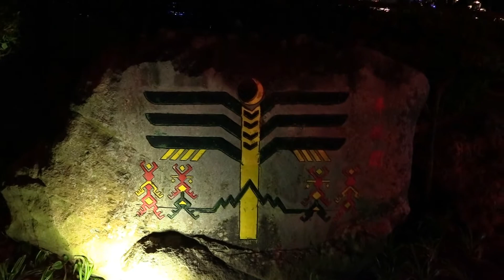ВИД НА САНЬЯ С ГОРЫ «ОЛЕНЬ ПОВЕРНУЛ ГОЛОВУ» (Sanya, Hainan, China)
С высоты 275 м открываются захватывающие дух панорамы бухты Дадунхай и высотных новостроек. Здесь можно сделать великолепные снимки тропического ландшафта и бескрайней морской глади, либо просто наслаждаться видами, отдыхая в окружении живой природы. На вершине располагается памятник (олень, охотник и девушка), вокруг достаточное количество смотровых площадок, откуда открываются хорошие виды на город Санья. В темное время вся гора подсвечивается различными цветами. В парке присутствуют обезьяны. Закат на острове Хайнань приблизительно в 18 часов. Иллюминация высотных отелей на острове Феникс (Phoenix Island) включается в 19 часов).
Древняя легенда местной народности Ли гласит: «Давным-давно жил в Поднебесной один очень злой и жадный богач. И захотел он угодить высокому чиновнику: подарить оленьи рога. Сам богач не умел охотиться и отправил за оленем своего слугу, храброго юношу А Хэя, чтобы тот достал заветный подарок.
Отправился А Хэй в горы, но не смог убить благородное животное. Жалость и сострадание поселились в сердце охотника. Вернулся слуга обратно с пустыми руками.
Богач очень разозлился на него и в ярости бросил мать доблестного А Хэя в темницу. Делать нечего, пошел юноша снова в лес за добычей, чтобы вызволить бедную мать. Шел он по тропинке и увидел прекрасного оленя, который спасался от свирепого леопарда. Хищник почти нагнал несчастную лань, и парень недолго думая, натянул тетиву и выстрелил в хищника, повалив его первым ударом. А олень исчез. Сел А Хэй на камень, вспомнил о своей матери, и тяжело ему стало на душе. Сон сморил юношу, а когда он проснулся, увидел целое стадо олений, пасшихся и гуляющих на лужайке. Среди них была и красивая лань, спасенная А Хэем. Вспомнил тут охотник о своей матери и поднял лук: олени бросились врассыпную. А Хэй пустился вдогонку за самым красивым оленем. Девять дней и девять ночей преследовал он оленя, бежал за ним по горам, лесам и полям, и, наконец, настиг на берегу залива Санья. Впереди было только безграничное синее море, и бежать оленю было уже некуда. А Хэй натянул лук и уже собирался выпустить стрелу, как вдруг олень обернулся и превратился в прекрасную девушку. Юноша от удивления выронил лук и печально опустился на землю. Он влюбился в нее с первого взгляда…
Девушка-олень, оказалась богиней, спустившейся на землю.
Узнав о беде А Хэя, попросила своих братьев помочь храброму юноше. Они спасли его мать и наказали злого богача».
Вот еще версия - В легенде островной народности Ли рассказывается об охотнике, который однажды спас грациозную лань, убегающую от леопарда. Узнав об этом, алчный правитель, которому потребовались оленьи рога для приготовления снадобья, приказал выследить и убить животное. Он велел заточить мать юноши в темницу до тех пор, пока не получит желаемое. Охотник отправился в путь и после долгих странствий увидел оленя на высоком холме. Натянув тетиву лука, юноша прицелился, но за миг до выстрела олень обернулся и посмотрел в глаза своему преследователю. Молодой человек не смог выпустить стрелу. И тогда лань превратилась в юную красавицу. Любовь вспыхнула с первого взгляда. Влюбленные вскоре сыграли свадьбу и построили дом на горе. Коренные островитяне почитает богиню, принимавшую облик оленихи, как свою прародительницу.
На вершине установлена 12-метровая скульптура, посвященная героям старинного сказания. Каменный памятник изображает оленя, оглядывающегося назад, а по бокам от него стоят юноша и девушка в национальных одеждах.
В лесопарковой зоне сохранился массивный тотемный камень вулканической породы. Рядом местные жители развешивают замочки в форме сердец как символ верности своей второй половинке и привязывают красные ленточки с целью сохранить любовь и привлечь удачу. В это место часто приезжают молодожены для романтических прогулок и фотосессий в стиле love story. Лань символизирует медитацию, робость и нежность, а в китайском буддизме олицетворяет любовную страсть.
Именно эту олениху представители народности Ли считают своей прародительницей. А место, где произошло чудесное превращение оленя в девушку, стало называться “Олень повернул голову” и является символом чистой любви.
На одном из камней в парке написано: «Море — высохнет, камень — сгниет, а любовь — вечна!».
В чаще леса снуют обезьянки, выпрашивающие у людей угощение. Райский уголок радует буйством красок, обилием цветущих кустов и растений, пением птиц. Атмосферу умиротворения и покоя дополняют отдаленный шум прибоя, шелест листвы и мелодичная музыка, звучащая из динамиков. Ландшафтный дизайн разработан в соответствии с принципами фэн-шуй.